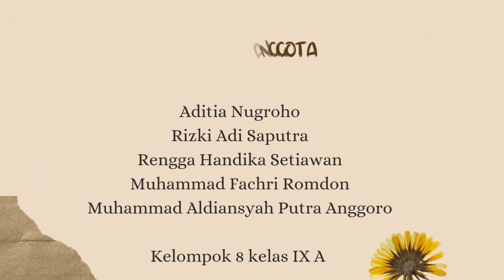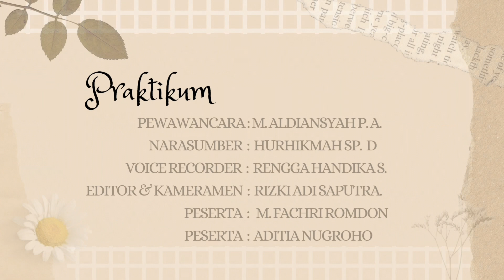PRAKTIKUM BAHASA INDONESIA || Mewawancara guru